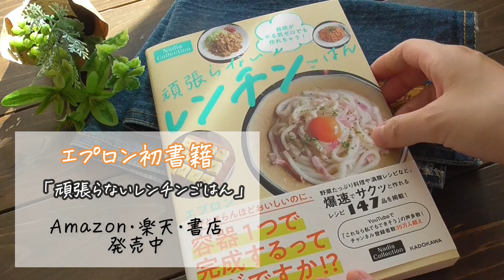春巻きの皮で簡単おやつ♪おススメの4種類を揚げずにパリパリ！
春巻きの皮で簡単おやつ♪おススメの4種類！揚げない♪

クルクル巻くだけで簡単おやつつくったよー♪

・ハムチーズ
・チョコバナナ
・お好み焼き風
・ホクホクかぼちゃ